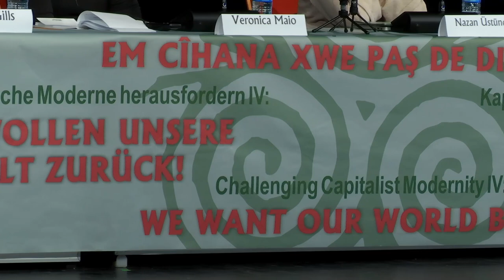Barry Gills: Capital, Epistemicide, and Ecocide (07 April 2023)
Session II: The Multicide Regime
2.3 Barry Gills: Capital, Epistemicide, and Ecocide: Reflections on De-Commodification, Re-Commoning, and Building the Free Life

Drawing upon World System theory and a 5000 year perspective, the presentation will first address an analysis of the role of capital in driving world-historical processes of commodification, epistemicide and ecocide, and their historical culmination in the acute crisis in Capitalist Modernity across the globe today. In conclusion the discussion will look to the role of the “de-commodification and (re) commoning of all spheres of life” in the struggle to build the free life, outside capitalist value creation.

Barry Gills is Professor of Global Development Studies at the University of Helsinki, and Editor-in-Chief of Globalizations journal.